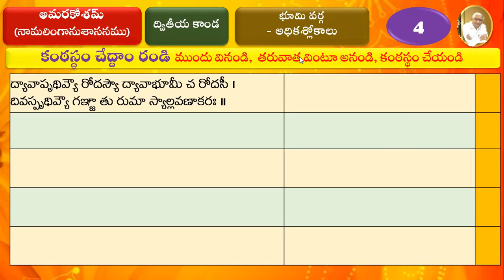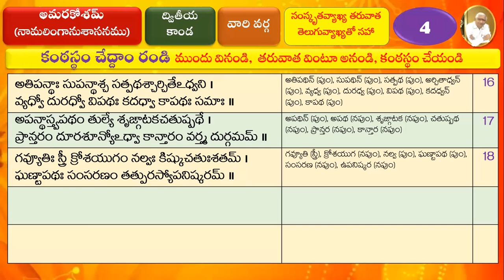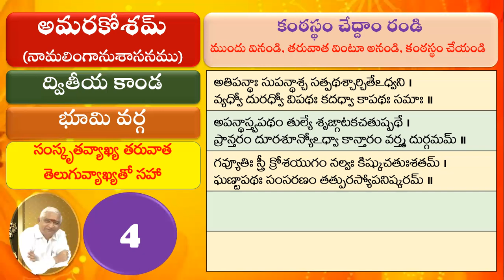004 Learn Amarakosam అమరకోశం నేర్చుకుందాం ద్వితీయకాండ భూమి వర్గ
004 Learn Amarakosam అమరకోశం నేర్చుకుందాం  ద్వితీయకాండ   భూమి వర్గ